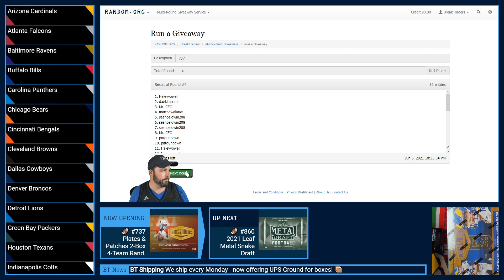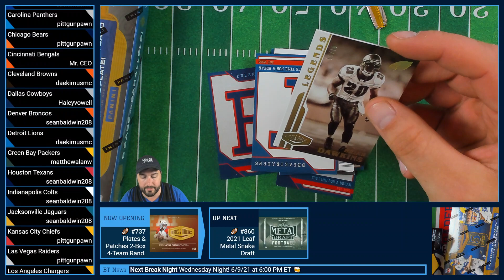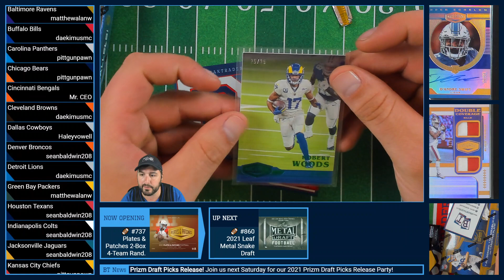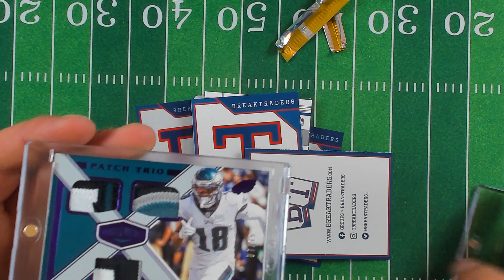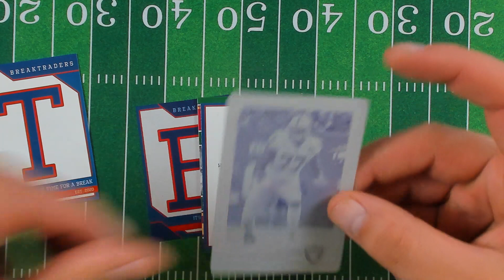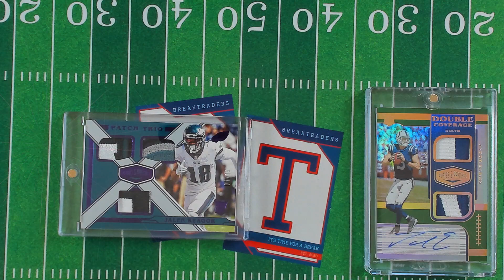BreakTraders #737 - 2020 Plates and Patches Football (Hobby) 2-Box 4-Team Random - 06/05/21